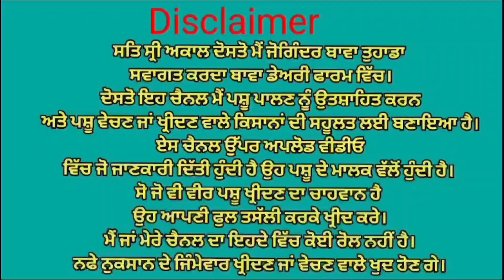ਤਾਜੀ ਸੂਣ ਵਾਲੀ ਗਾਂ ਵਿਕਾਉ 👌👌ਘੱਟ ਰੇਟ 😱😱 Bawa dairy farm